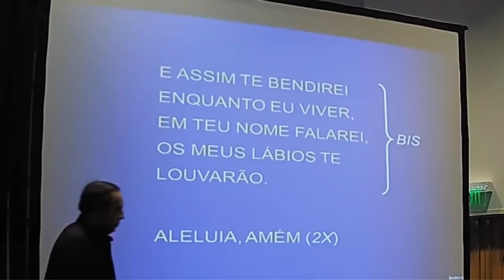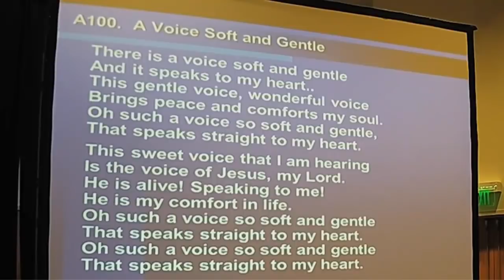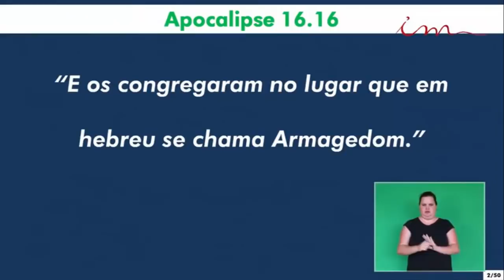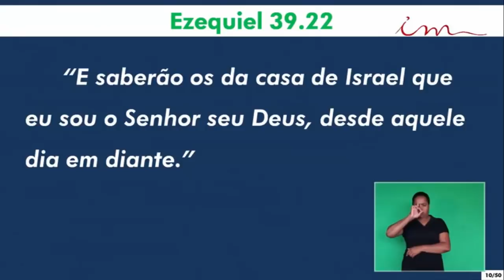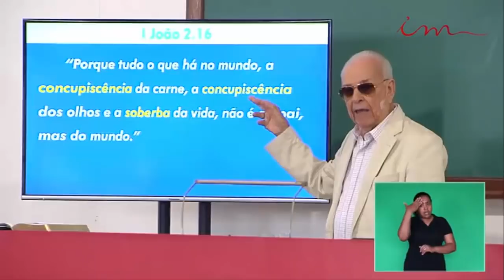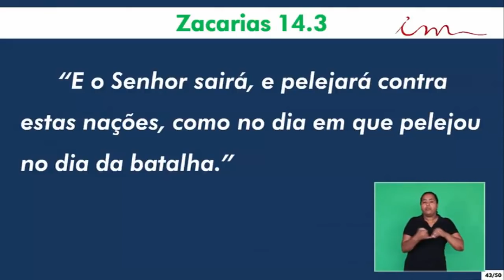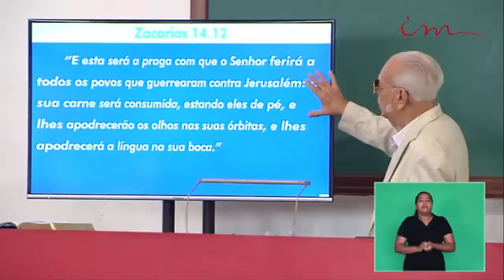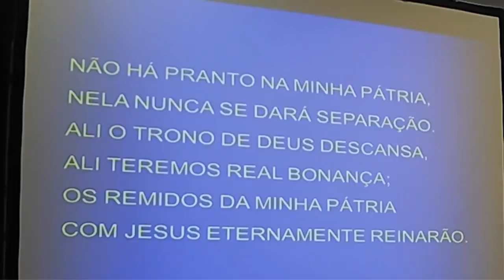Seminar of Port St. Lucie (Dec-2018) - Class 1 - Judgement upon the Flesh - PORTUGUESE